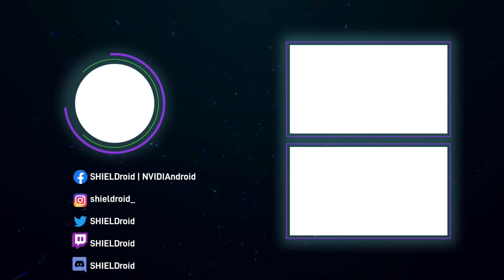Retomando la práctica en BEAT SABER - Oculus Quest 2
“Beat Saber” es un juego rítmico de RV único donde tu meta es rebanar los ritmos (representados por pequeños cubos) a medida que se aproximan a ti.

Cada ritmo indica qué sable debes usar y también la dirección que debes seguir. Toda la música está compuesta para encajar perfectamente con los niveles cuidadosamente diseñados.

Nuestra meta es hacer que los jugadores prácticamente bailen mientras cortan los cubos y evitan los obstáculos.

Cada corte viene bien acompañado de un gran sonido y efectos visuales para enfatizar el ritmo.

Beat Saber
Oculus Store
Android VR